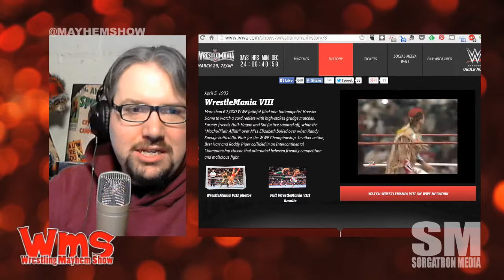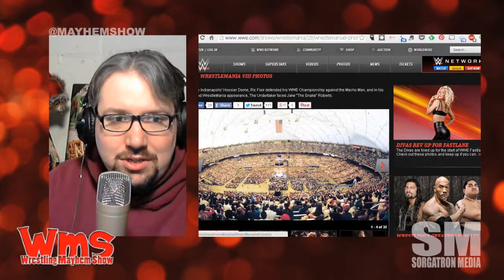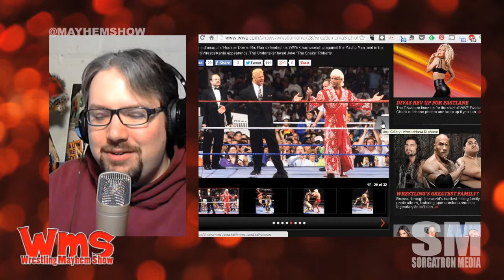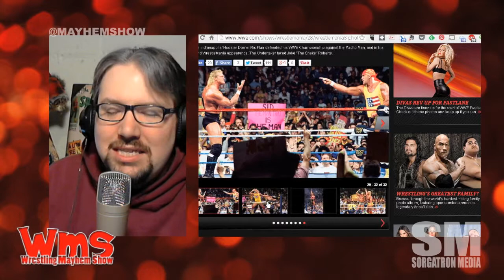30 Days of WrestleMania: WrestleMania 8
We review Wrestlemania 8 from the Hoosier Dome in Indianapolis, Indiana on April 5, 1992